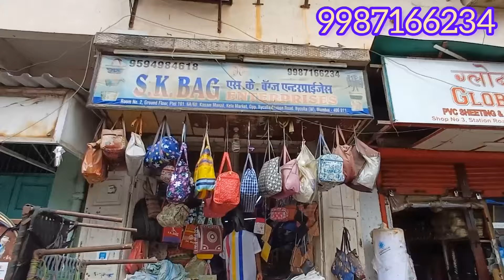Largest Wholesale Bags Store in Mumbai | Starting Price RS.15 |All Variety Bags❘ @afzalvlogs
ADDRESS

कॅफे डमराज CAFE IMRAN
Room no 2 grd floor, plot 101,6a/68 Kasam manzil, opp byculla stn w